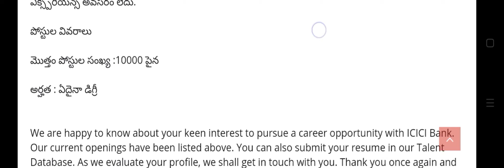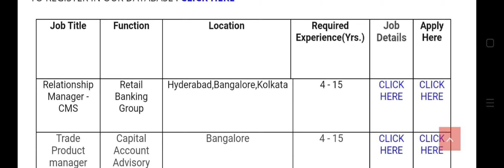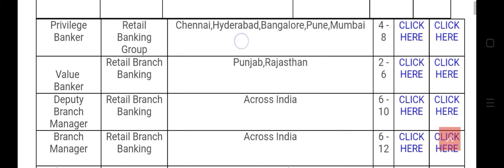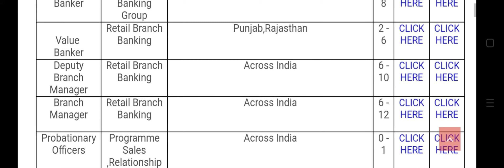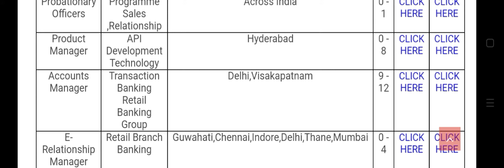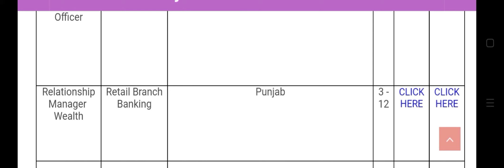Icici Bank 10000 posts Notification||Icici Bank 10000 Recruitment Notification 2020|govt jobs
Icici Bank 10000 posts Notification by naaz educational accademy of excellence,
||Icici Bank 10000 Recruitment Notification 2020 by naaz educational accademy of excellence,
|govt jobs